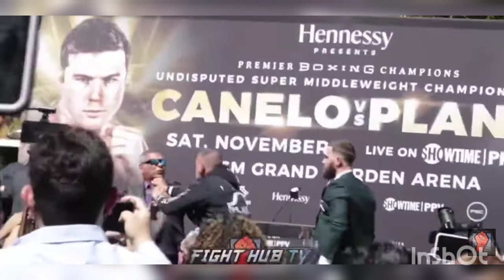[ slow motion ] Canelo Alvarez vs Bivol | Face off